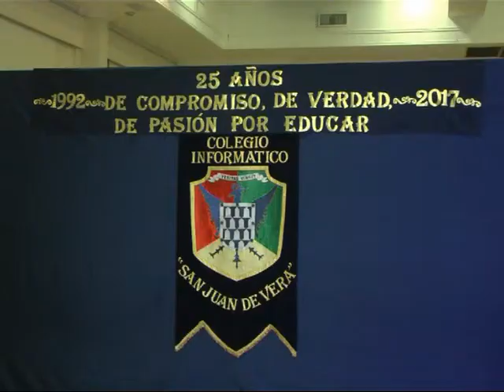Colegio Informático San Juan de Vera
Acto de Colación del Nivel Primario 2017 . . .